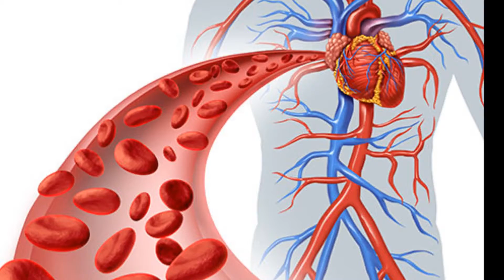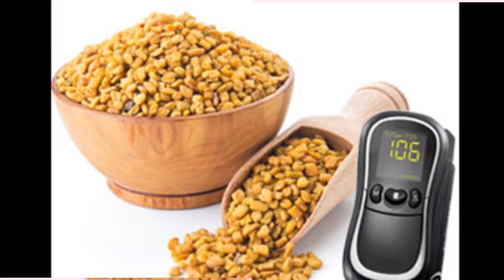ఇది రోజు ఒక్క గ్లాస్ తీసుకుంటే చాలు ఎంత బరువు ఐన తగ్గుపోవడం ఖాయం Miracle Benefits Of Fenugreek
watch ► ఇది రోజు ఒక్క గ్లాస్ తీసుకుంటే చాలు ఎంత బరువు ఐన తగ్గుపోవడం ఖాయం   Miracle Benefits Of Fenugreek